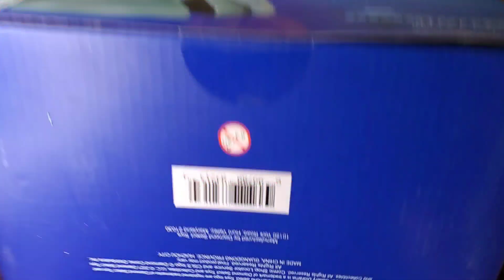"Unboxing Beast Statue!"